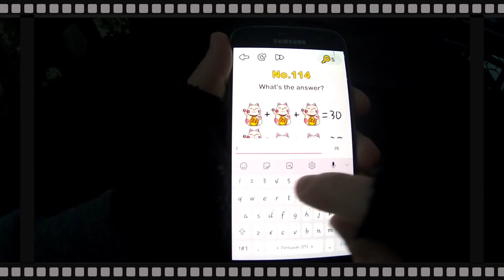BRAIN OUT LVL114 what´s the answer 🔥